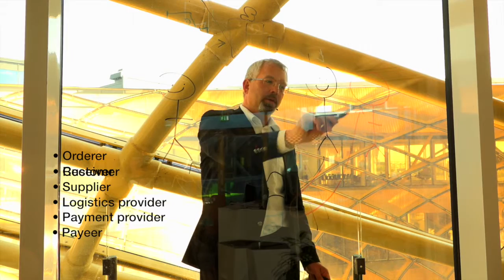Avoid fraud with a closed loop in e-commerce | Greger Wikstrand | Architecture Corner S3 bonus